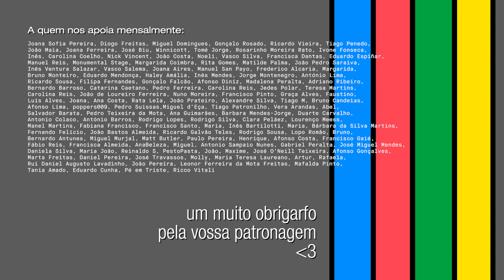FORJA CANAL: Reis da República e Rapaz Ego! Ao vivo no Sabotage